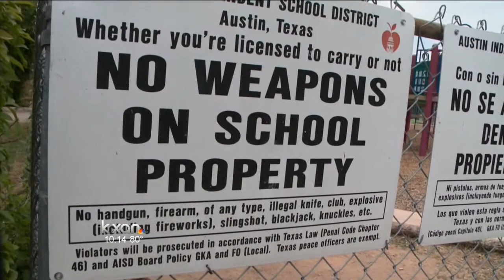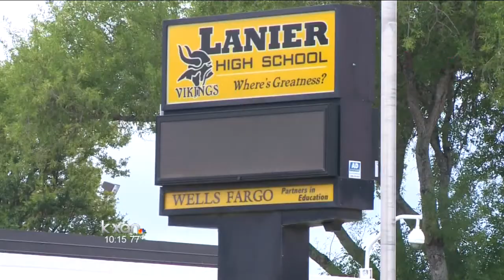Student notified others before taking his own life at school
In October, a Lanier High School student brought a loaded gun on campus and took his own life in a courtyard during lunch.